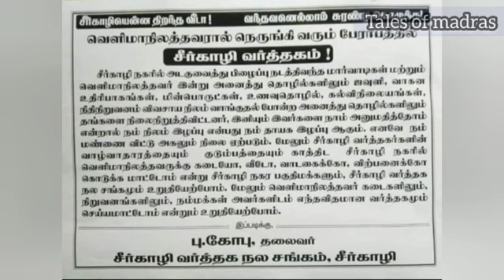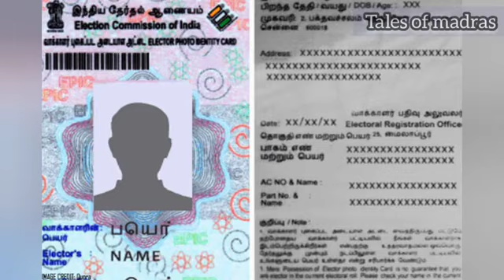Marvadi & Jains (jains only)